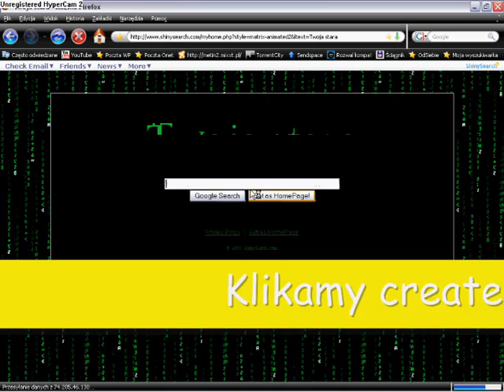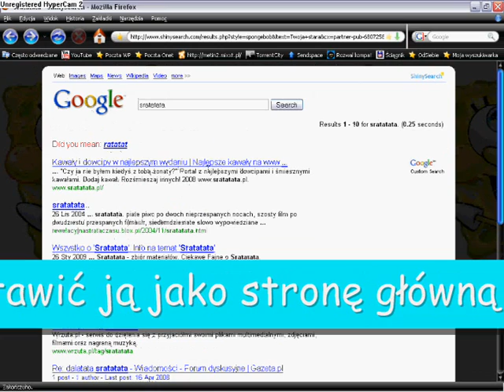[PORADNIK] Jak zrobić "własną" wyszukiwarkę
Na tym filmie zobaczycie jak za pomocą strony można zrobić własną wyszukiwarkę. Muzyka energy 2000 mix 14 - 8